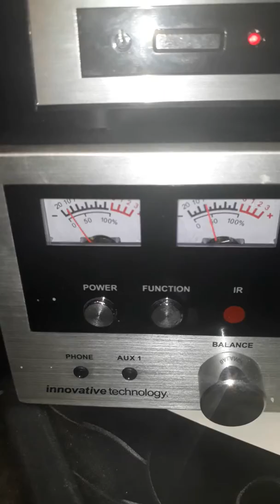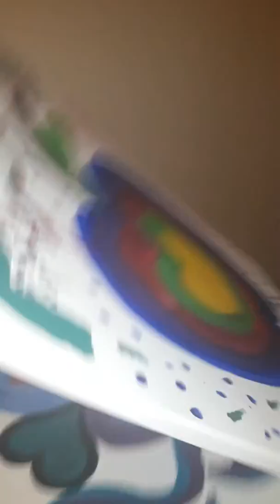Foooools gold copyright longshot records Mont step mark productions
Fools gold